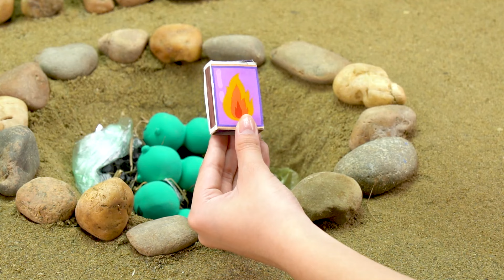DIY Farm Diorama with mini Betta Fish Aquarium | horse house – cow shed | Supply Water for animals